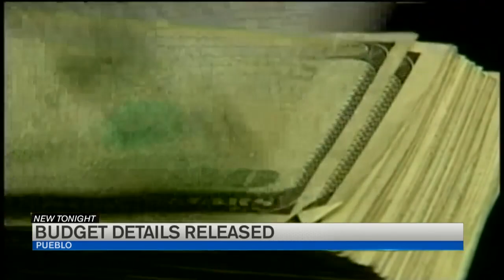KOAA Latest Headlines | October 6, 11pm